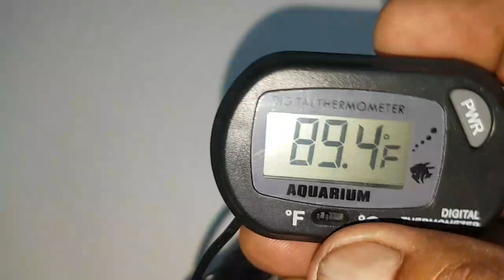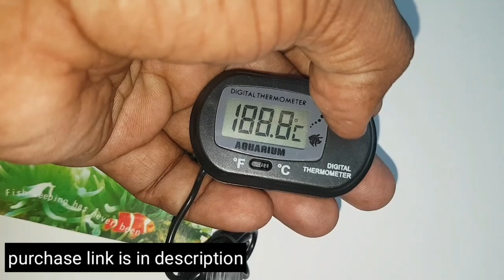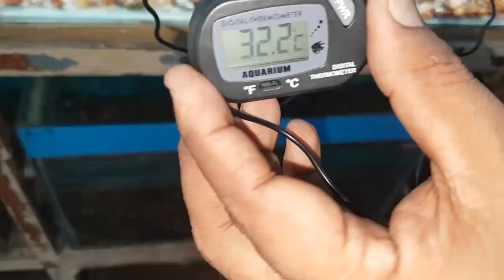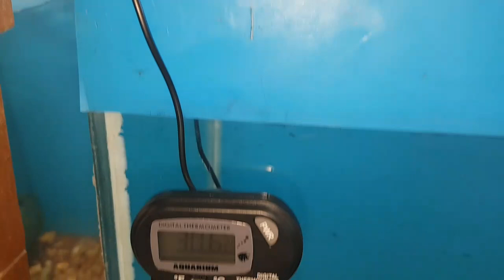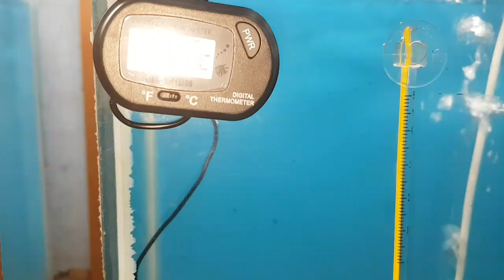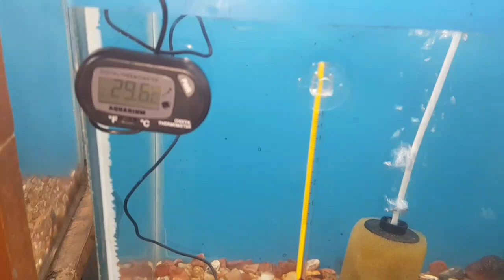Aquarium Thermometers-demo video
Aquarium-thermometer
sick-fish-trreatment

Demo video of usage of  2 types of aquarium thermometers explained in this video..

English subtitles are provided for better understanding

To get regular WhatsApp status alerts